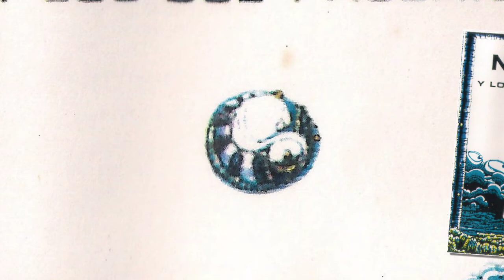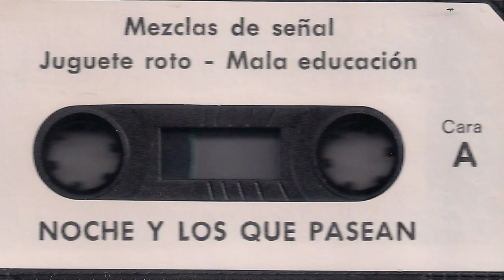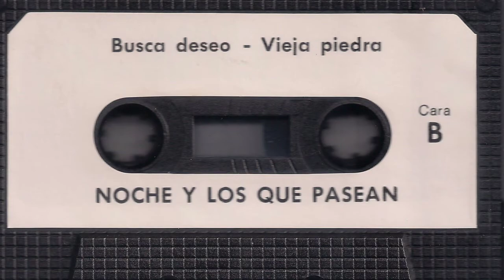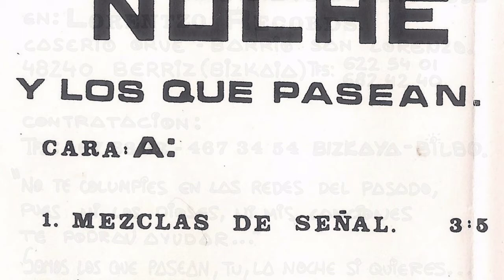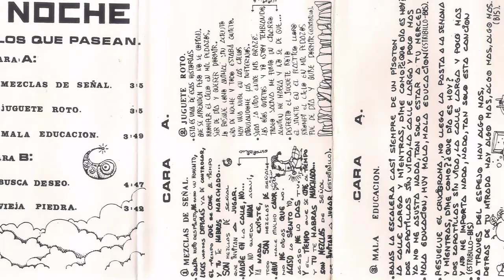NOCHE Y LOS QUE PASEAN - Busca deseo